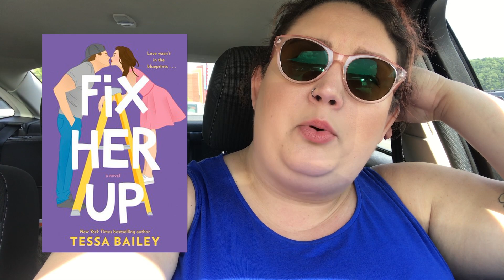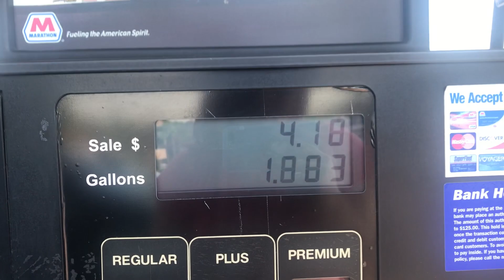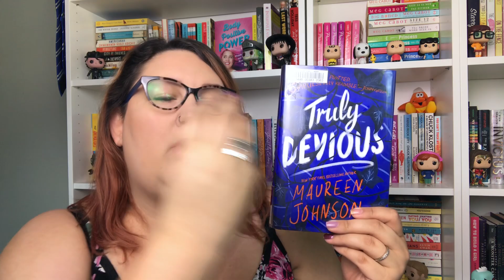WEEKEND READING VLOG (TRULY DEVIOUS, [SPOILER-FREE] GoT FINALE)